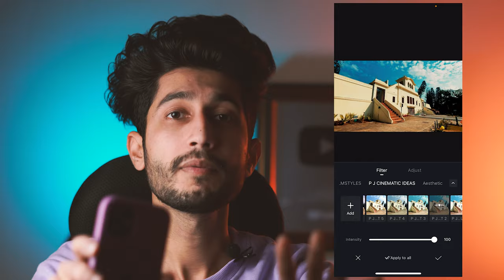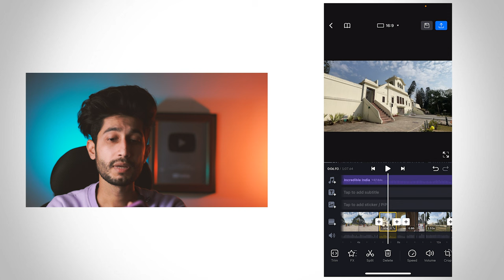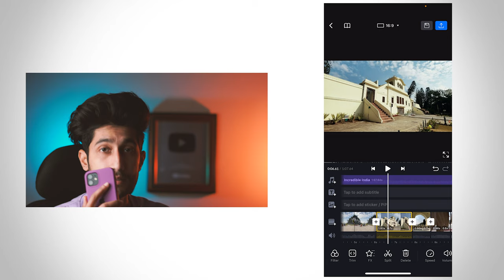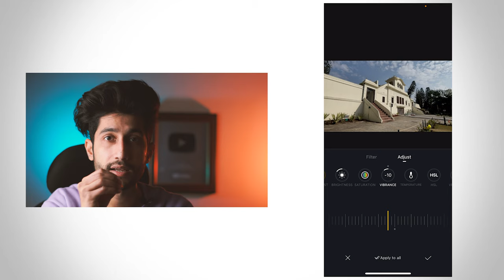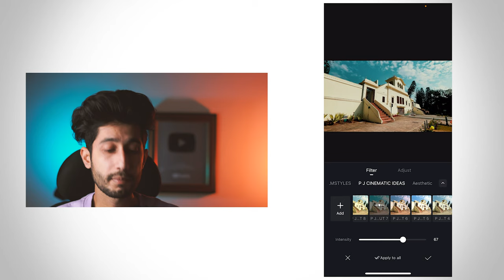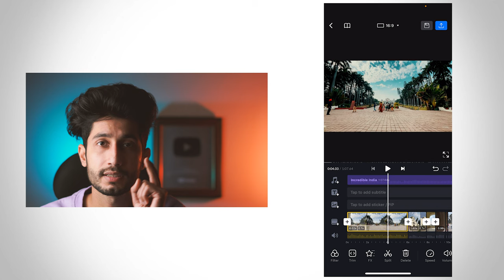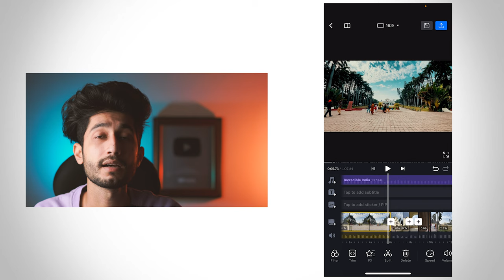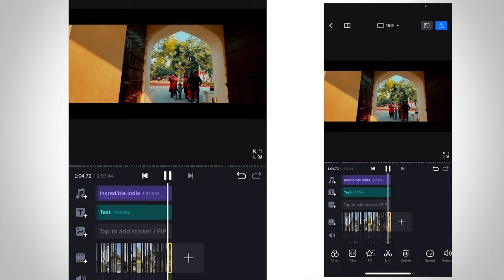CINEMATIC VIDEO COLOR GRADING IN MOBILE USING VN APP | VIDEO COLOR GRADING MISTAKES | IN HINDI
Hey Everyone ! Welcome to P J Cinematic Ideas . In this Channel you will find how to make Cinematic Videos ,Photography ,Video Editing Tips & New Creative Ideas . In this video  i will tell you, CINEMATIC VIDEO COLOR GRADING IN MOBILE USING VN APP | VIDEO COLOR GRADING MISTAKES | IN HINDI .

MY EQUIPMENT -

MY CAMERA
MY PRIME LENS
MY WIDE LENS
MY MIC
MY SHOTGUN MIC
MY SMARTPHONE
MY SMARTPHONE 2
MY SMARTPHONE GIMBAL
MY SMARTPHONE GIMBAL 2
MY GORILLAPOD
MY GORILLAPOD 2
MY TRIPOD
MY RINGLIGHT
MY MOBILE CAMERA LENS
MY MOBILE MIC MOUNT
MY LIGHTING STAND
MY VLOGGING BELT
MY CAMERA BAG